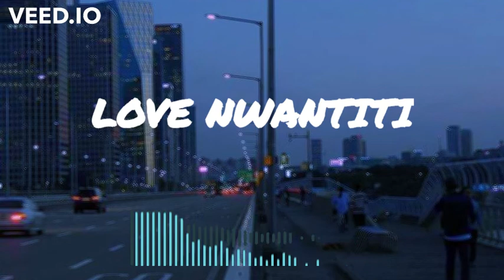Arab Love Nwatiti Remix by Dj Yo